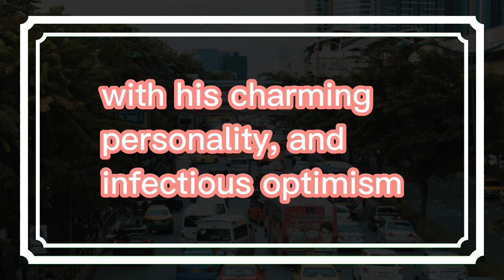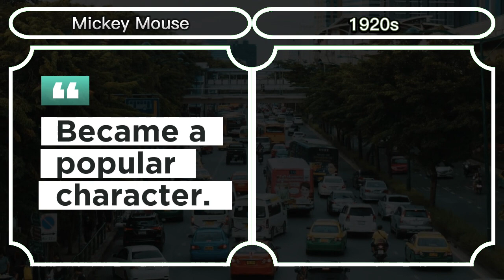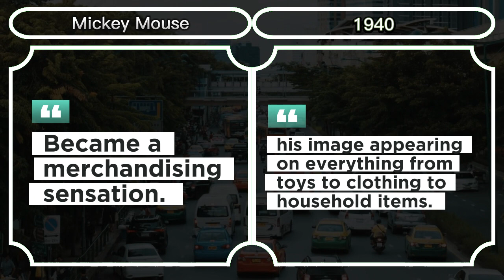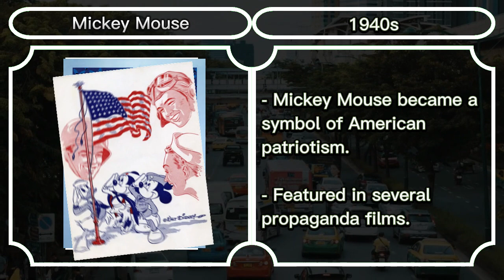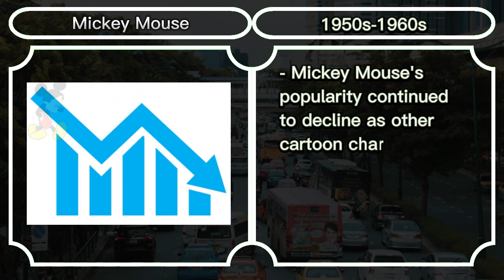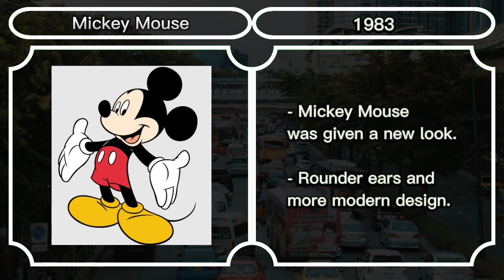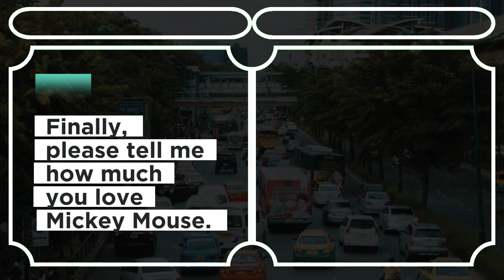The Magical History of Mickey Mouse : From Steamboat Willie to Modern Icon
Join us on a nostalgic journey as we explore the enchanting history of Mickey Mouse, the world's most beloved cartoon character! 🐭✨ From his humble beginnings in 1928's Steamboat Willie to his evolution into a modern-day icon, we'll uncover the fascinating story behind Walt Disney's creation and how Mickey captured the hearts of millions. Discover the milestones, innovations, and timeless moments that have shaped Mickey's legacy, and learn how he continues to inspire generations of fans around the globe. So, grab your mouse ears and let's dive into the magical world of Mickey Mouse! 🌟